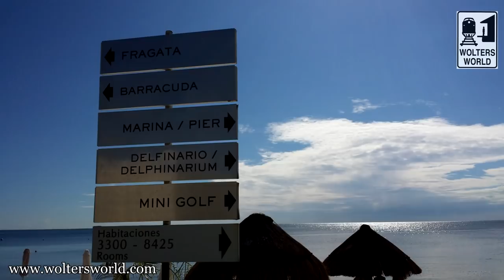What to Know About All Inclusive Resorts Before You Go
What should I know about all inclusive hotels and resorts? First time at an all inclusive and not sure how it works? Thinking about visiting Cancun, Acapulco, the Canary Islands, Bahamas or any other resort area? Here are some things you should know about staying at all inclusive hotels and resorts before you go.